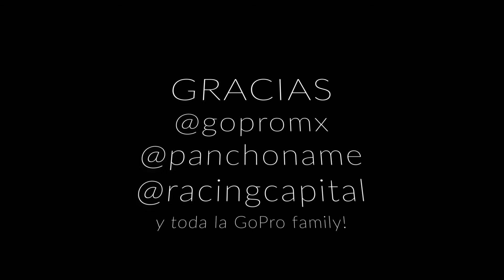GoPro Family Day CDMX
Aventura de UTV con la familia GoPro!
Cada año GoPro hace varios eventos donde estamos invitados la familia GoPro... por pandemia esto ha sido mucho más pequeño y esporádico pero siempre es una buena aventura... aquí un resumen del GoPro day en CDMX.